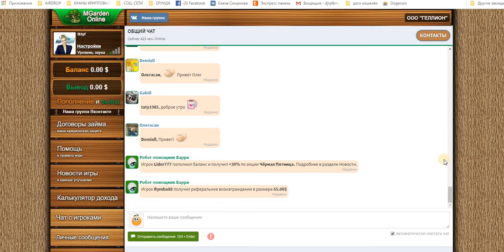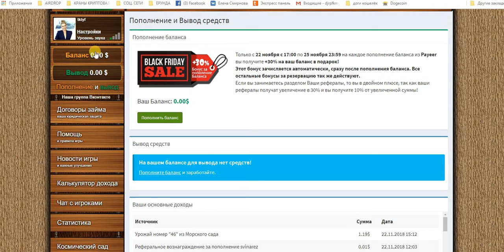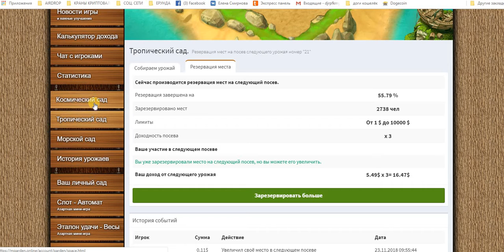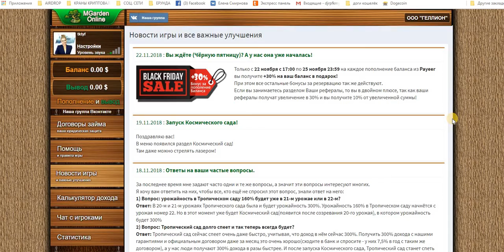Экономич. Игра Супер MGarden - ПЛАТИТ! Очередной вывод + Чёрная Пятница.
Payeer
+ 1,83 USD
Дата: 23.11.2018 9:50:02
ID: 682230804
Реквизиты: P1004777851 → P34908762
Сумма: 1,83 USD
Комментарий: Авто-бaлaнс вывод №10393 из игра MGarden.Online
Вы ждёте (Чёрную пятницу)? А у нас она уже началась!
Только с 22 ноября с 17:00 по 25 ноября 23:59 на каждое пополнение баланса из Payeer вы получите +30% на ваш баланс в подарок!
При этом все остальные бонусы за резервацию так же действуют.